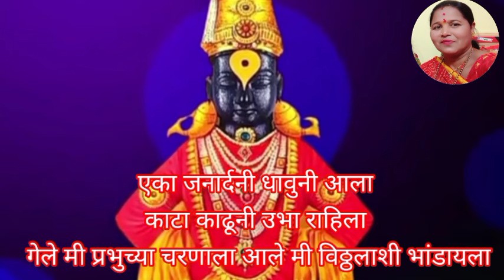अभंग भक्तीभजन धमाकेदार दणदणीत खूपच ठेक्यात ऐकताच